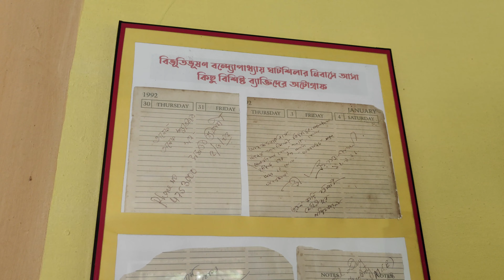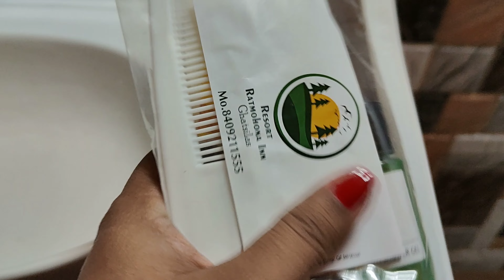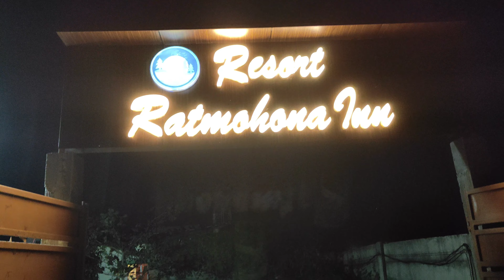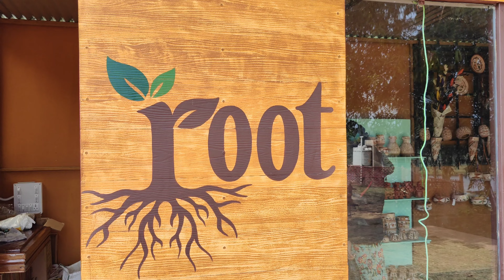Ratmohana Resort Ghatshila | Best river view resort in ghatshila| resort review| Food | Night View 🫕